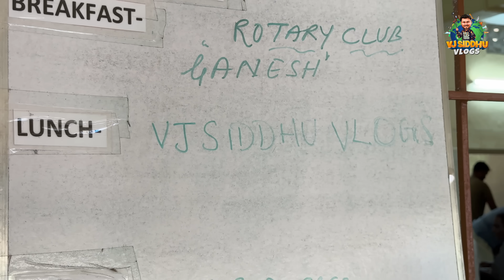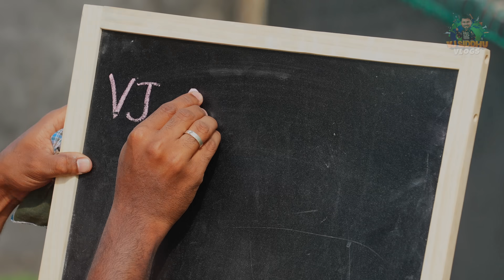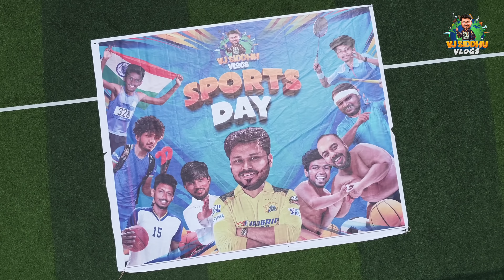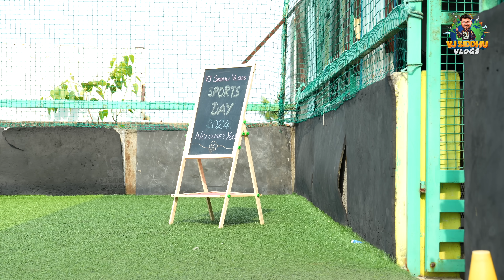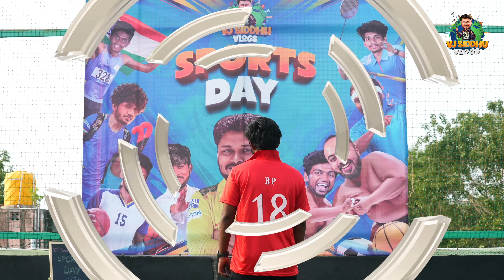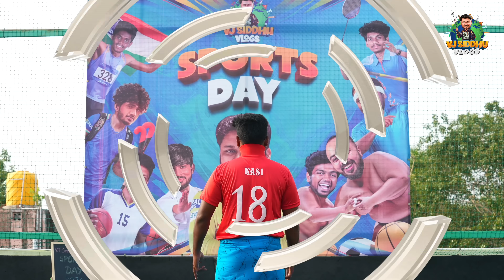Sports Day கொண்டாட்டம்🥳💥 | Episode 1 | Vj Siddhu Vlogs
Join us as we celebrate one year of Vj Siddhu Vlogs with a special sports day event. With high energy, fun activities, and plenty of surprises, this episode is sure to entertain.